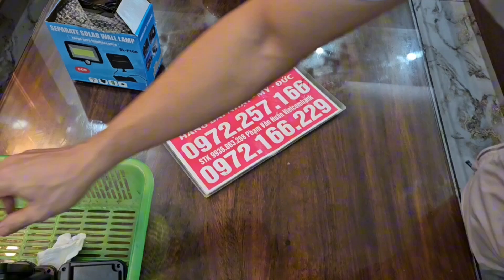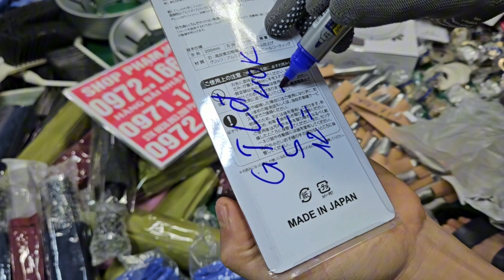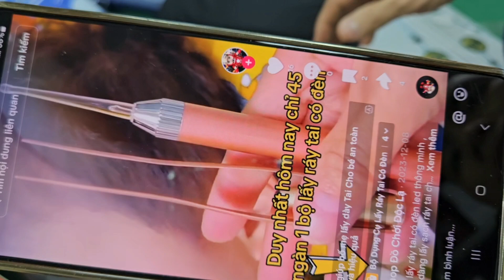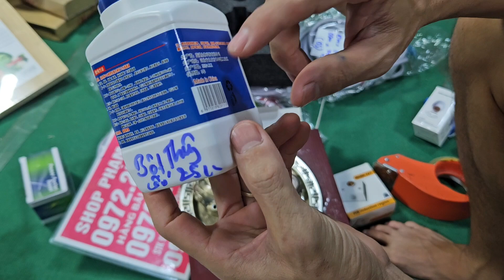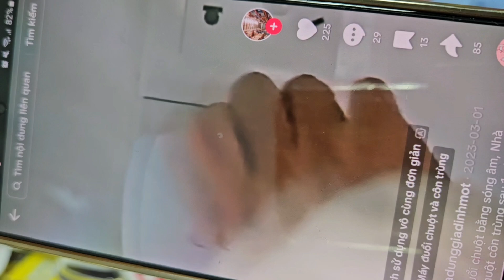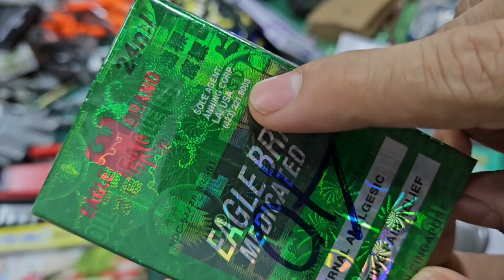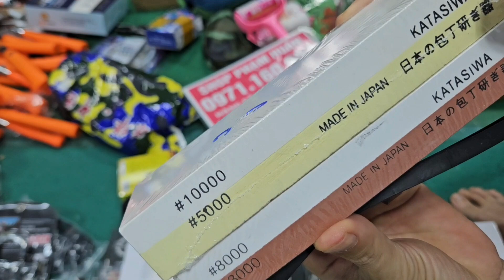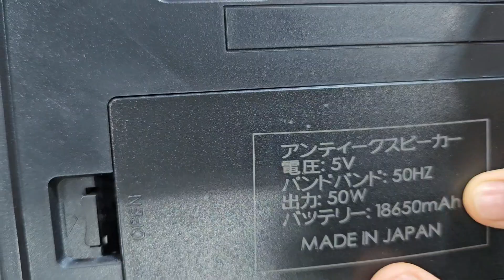hàng mới ngập kho phụ kiện nhật giá rẻ 15k đồ trang trí, đồ gia dụng 1 sale sập sàn xả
có hàng mới về ngập kho, đèn học, máy hút chân không, xả hàng giá cực rẻ đồ dùng giaẤm đun nước, bộ ấm trà đồng, dây điện Nhật bãi, hút bụi đại, hàng gia dụng đèn pin, chảo tổ ong,Bếp hồng ngoại, bộ áo mưa, chân đỡ đa năng, dao Nhật bãi, hàng gia dụng về ngập kho, hàng bãi Nhật..